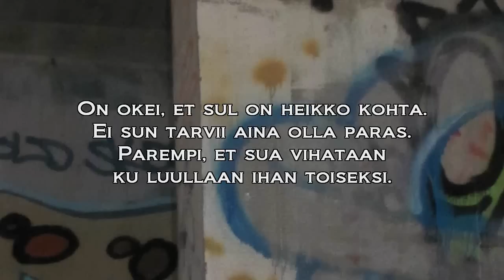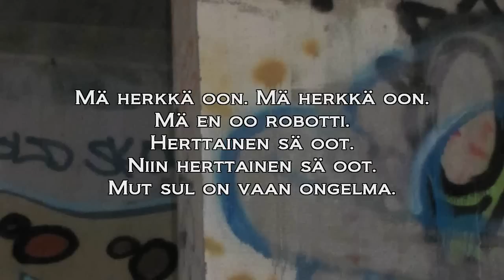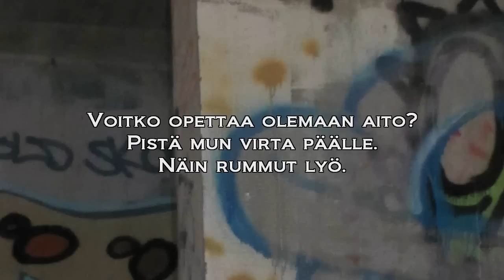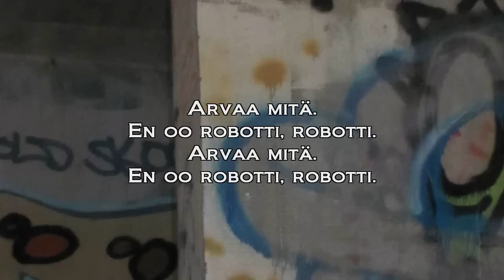DorkaHitti: Mä en oo robotti (Marina and the diamonds - I am not a robot) - audio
Dorkahitti
Marina and The Diamonds - I'm not a robot